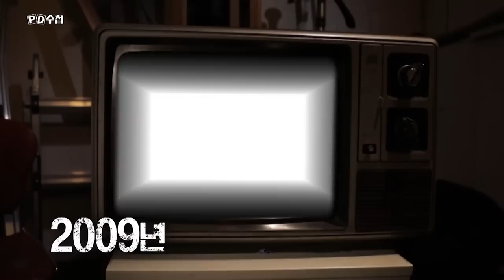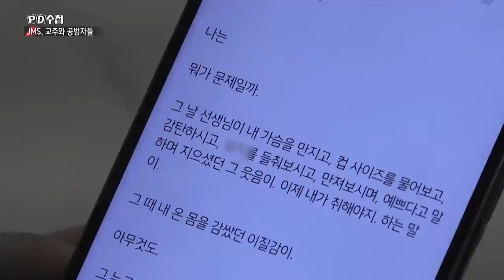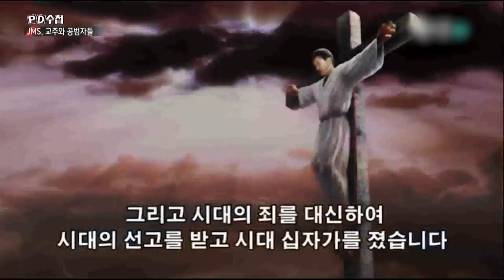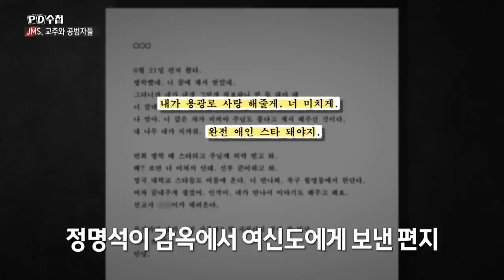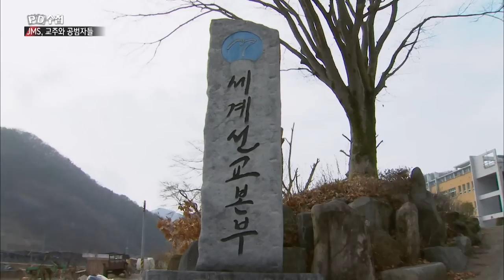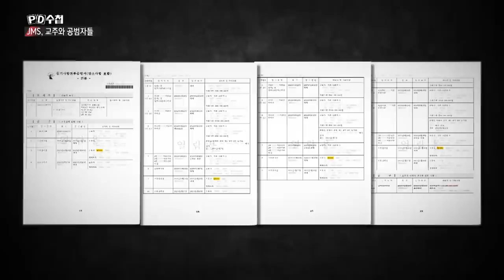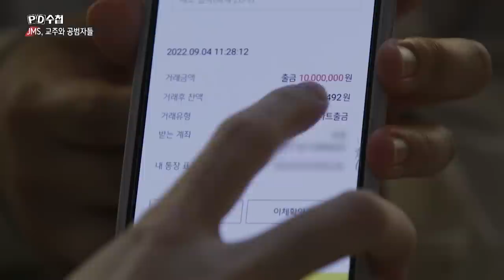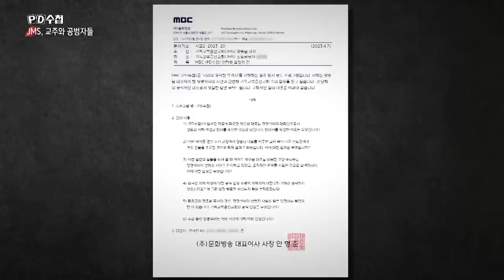[Full] JMS, 교주와 공범자들_MBC 2023년 4월 18일 방송